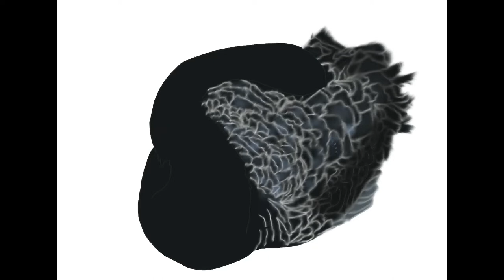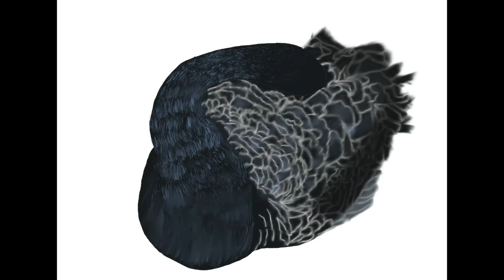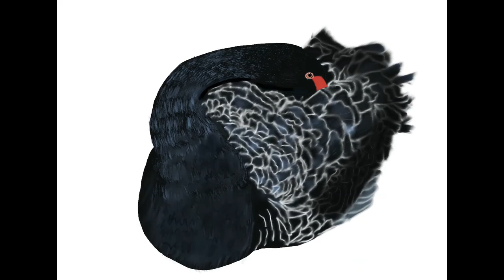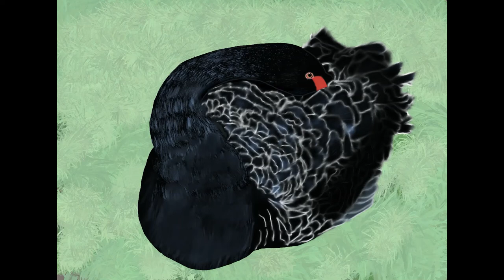Black Swan digital painting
Lonely black swan trying to sleep
Accompanied music by John Barry:
Peggy Sue got married - Main title
I'm better at saying Hello - Out of Africa
Have you got a story for me - Out of Africa